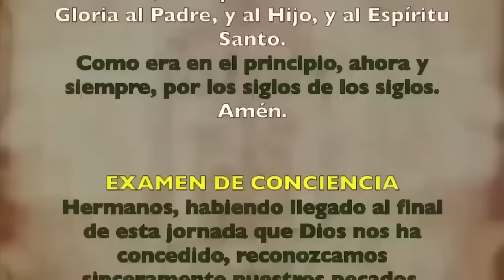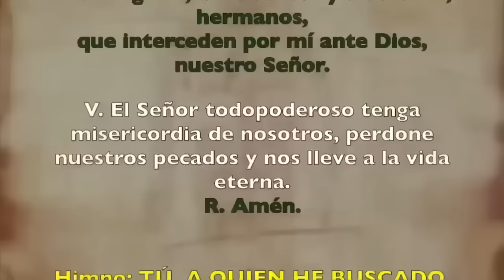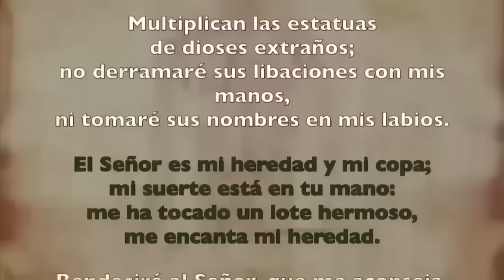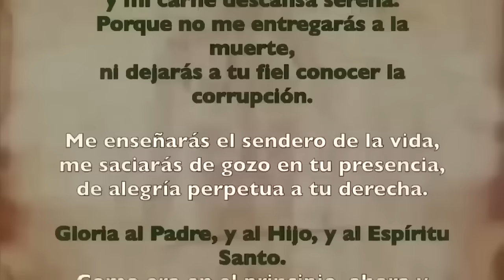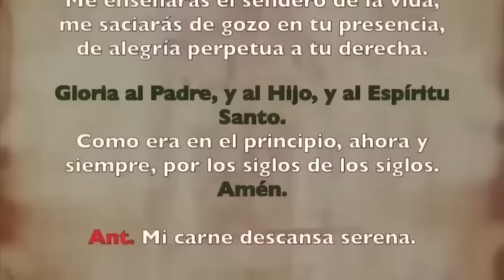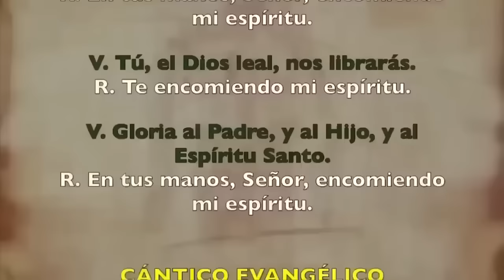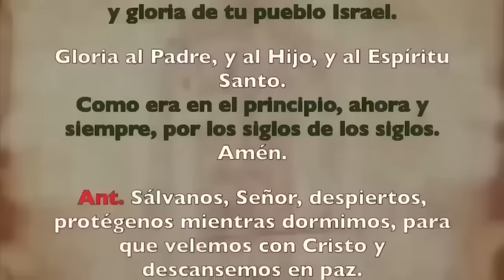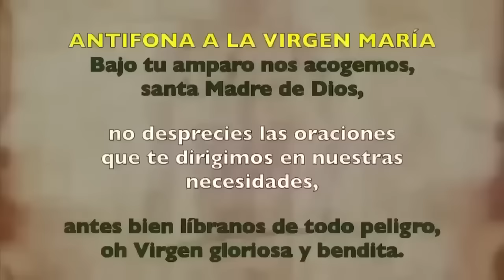Oración de la noche (Completas), JUEVES 28 DICIEMBRE 2023 | FIESTA SANTOS INOCENTES